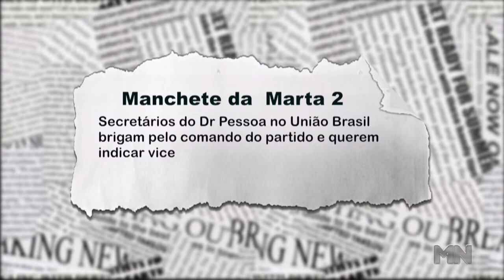Dr. Pessoa faz reunião e pede agilidade da equipe; secretários brigam pelo comando do UB